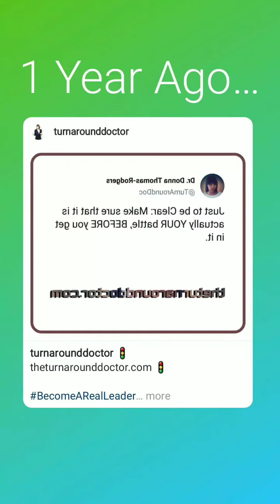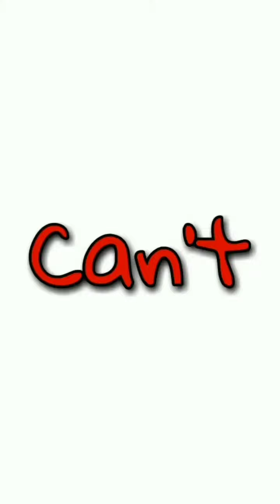Oct 8, 2021 ~ Journée ~ Dr. Donna Thomas-Rodgers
This Journée features a Business 101, a Steer Clear and a What's The Difference.

(This video was created using Snapchat Filters,  Unsplash, PicsArt, KineMaster, BandLab, Twitter, Instagram Stories, Instagram Memories and Unfold).

Credits:

Executive Producer: Dr. Donna Thomas-Rodgers
Created by: Dr. Donna Thomas–Rodgers
Flumsitions: Power Starters Production
Production: Power Starters Production
Editing: Power Starters Production
Graphics: Dr. Donna Thomas-Rodgers
Music Produced By: Detroit Red
Genre: Red Symphony
Styling: D. Howard